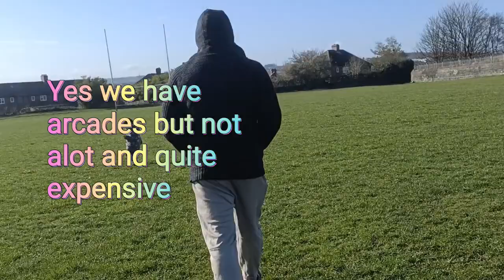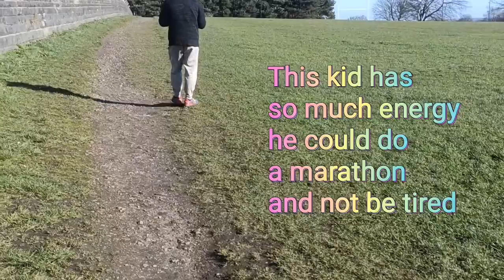Take a morning stroll with me and your BRAMLEY PARK 🌅🌅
morning stroll through Bramley park with my fam